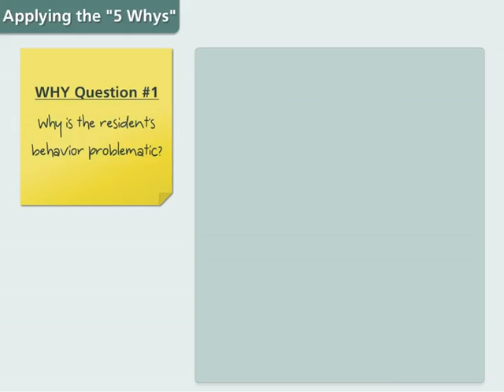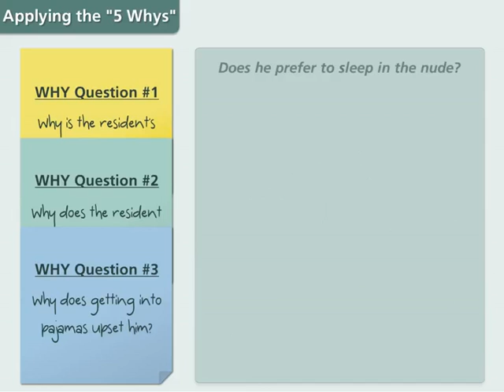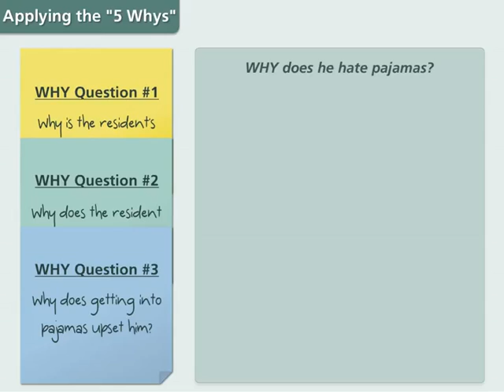Combative Behaviors in Persons with Dementia – Nurse – Case Manager – CE– CRC – NASW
This is a preview of the CareerSmart Learning online course "Combative Behaviors in Persons with Dementia".
Objectives of this course include: defining combative behavior in the context of caring for persons with dementia; implementing the “5 Whys” to understand the reason for combative behavior in persons with dementia; and identifying at least three intervention strategies effective at minimizing, managing, and preventing combative behavior in persons with dementia.
Approved for 2.0 CE/contact hours for the following professions:
• Nurses (RN, LVN, LPN) (all states)
• Critical Care RN (CCRN): meets the criteria for CCRN Synergy Continuing Education
Recognition Point(s) (CERPS) in Category B
• Certified Case Managers (CCM)
• Certified Rehab Counselors (CRC)
• Social Workers (NASW)
To shop all of our online courses go We provide online continuing education to nurses, case managers, rehab counselors, OSHA, workers' comp, & RCFE admins.